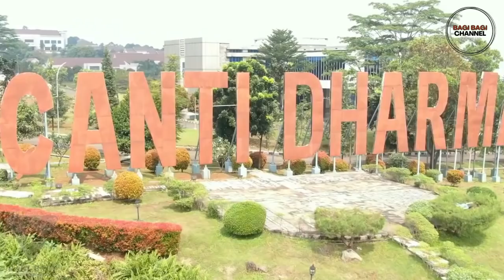PASUKAN INDONESIA DIPERCAYA, PBB BERIKAN MISI PALING BERBAHAYA UNTUK PASUKAN KONTINGEN GARUDA!!